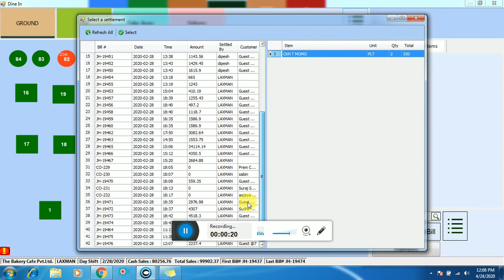HOW TO CHANGE SETTLEMENT OF BILL